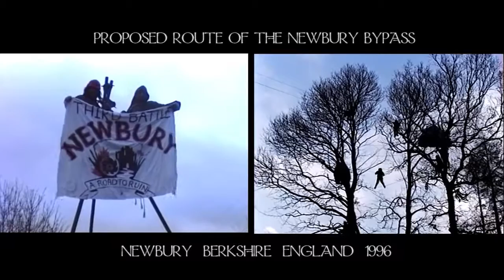Tales of Resistance | Trailer | The Battle of the Newbury Bypass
England 1996, protesters take to the trees to defend nine miles of pristine English countryside from Margaret Thatcher's largest road building programme since the Romans.